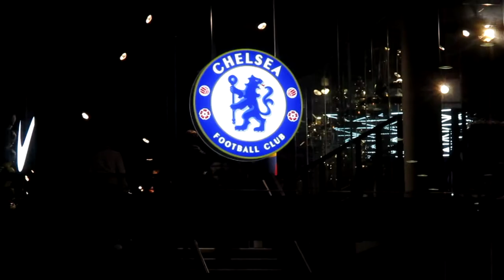HOW DID CHELSEA NOT MAKE DOUBLE FIGURES I CHELSEA VS MALMO CHAMPIONS LEAGUE VLOG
how did Chelsea not make double figures in there champions league game against Malmo on the 20 of October 2021 here is my first champions league vlog between  Chelsea and Malmo and find out how  Chelsea did not make it double figures ...